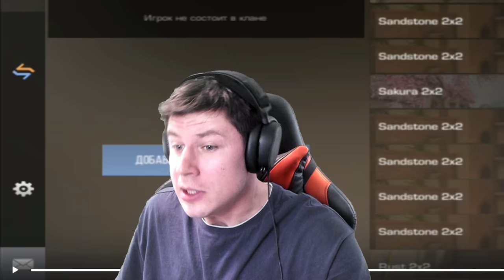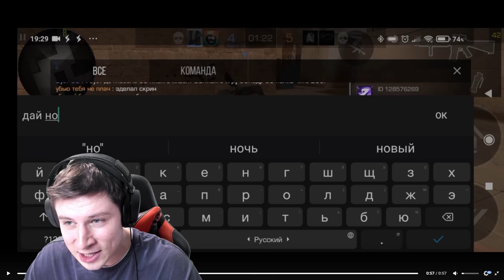СПАЛИЛ ТИКТАКА С ЧИTАМИ И ЗАБАНИЛ ЕГО | ЧИTЕР ПАТРУЛЬ В Standoff 2